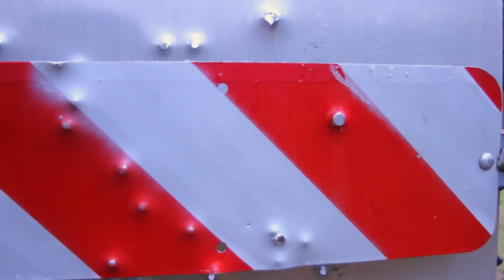The WoodyMaker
Andy Cook's arms turn into wood while climbing on The WoodyMaker in Fernow Draw, Arizona.